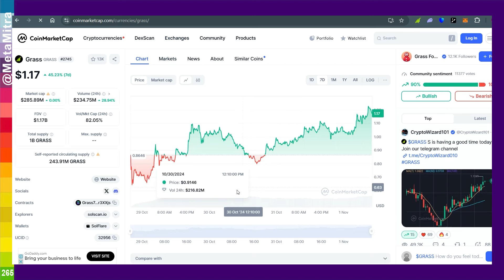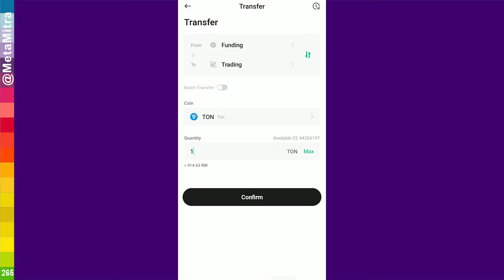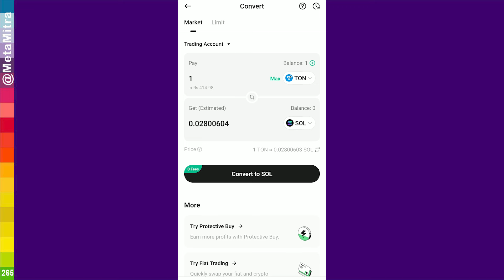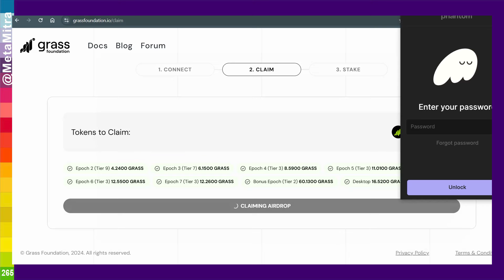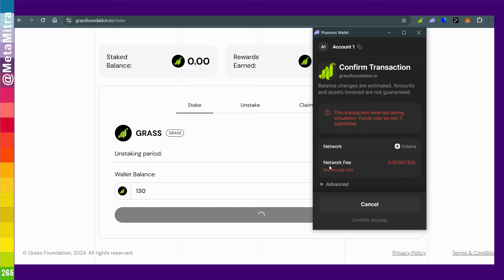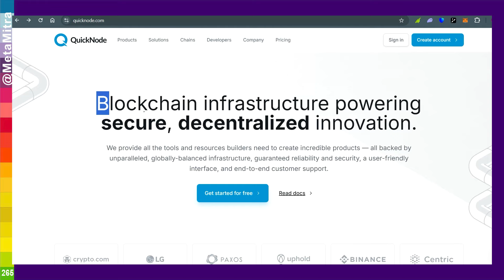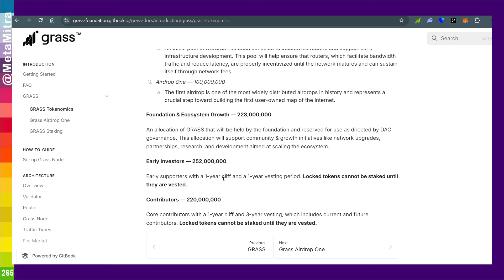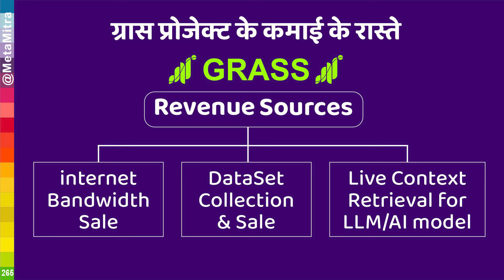Grass Token Claim kaise kare | Grass Tokens Withdrawal | How to claim Grass Airdrop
Grass Mining क्या है? | कमाई का मौका | grass kya hai, grass ki kimat withdrawal sell grass point

ग्रास में पैसा कैसे मिलेगा Grass Desktop Node 2.0X ग्रास नेटवर्क डेस्कटॉप नोड सेट Grass Network web3

grass network update,
grass network new update,
grass, grass mining app, grass crypto, grass kya hai,
grass new update, grass token mining, grass crypto mining,
grass network hindi, grass network ki jankari hindi me,
grass net, passive income,
grass network malayalam,
grass mining app,
grass kya hai,
ek grass ki kimat,
grass ki kimat kya hai,
grass point price prediction,
grass token price,
grass point ki kimat,
grass network withdrawal,
grass withdraw kaise kare,
grass sell, grass network sell,
grass point sell kaise kare
grass ecosystem,

crypto,technology,ai,web scraping,machine learning,data,data training,ai training,internet,business,personal,touch grass
airdrop,whales market,sell grass points,free solana airdrop,free grass points,how to sell grass points,how to get free airdrop,how to get grass airdrop